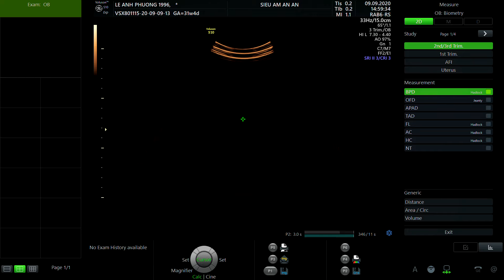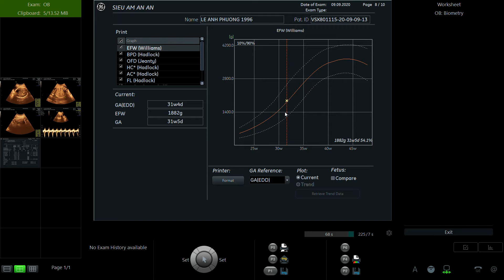LÊ ÁNH PHƯỢNG 1996 01